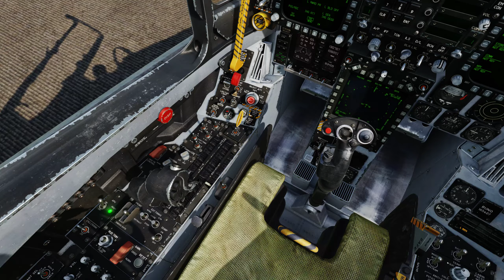Digital Combat Simulator World - F/A-18C HORNET With Echo One Niner's Sound MOD (PT 1 Engine Start)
Nothing substitutes being there for real...and it's been over 20 years since I last worked with anything that resembles real military tactical jet aircraft.  Maybe it's me, but do you think this sounds close enough?  Let us know and share your stories in the comments below.  Thanks...Juice

The Air Warfare Group is a 100% AD-FREE Resource for quality DCS videos.  We value our viewers and appreciate your comments on our videos.

This is a great plug for the Community Tab...there we post stories, trends and information, but you will also find links to our missions and custom settings files available from the AWG members.  Check it out.
JUICE'S SYSTEM INFO:
GPU: EVGA RTX 3080 Ti XC3 ULTRA
CPU: Intel(R) Core(TM) i9 12900K @ 4.6 GHZ
Memory: 64 GB DDR5 RAM @ 5200 MHz
Current resolution: 2560 x 1440, 144Hz
Head Tracker: FaceTrackNOIR w/Logitech C270 Digital Webcam
ASUS ROG STRIX Z690-E Gaming w/M.2 Drives for OS and DCS
Flight Controls:  Thrustmaster Warthog HOTAS & MFG Crosswind Pedals
TYRO'S SYSTEM INFO:
GPU: MSI GeForce 2080Ti
CPU: AMD Ryzen 9 3900X 12-Core @3.79GHz
Memory: 32 GB RAM
Current Resolution: 1080p at the moment
Head Tracker:  META Quest 2/Track
Flight Controls: Thrustmaster Warthog HOTAS & CH Products Pedals